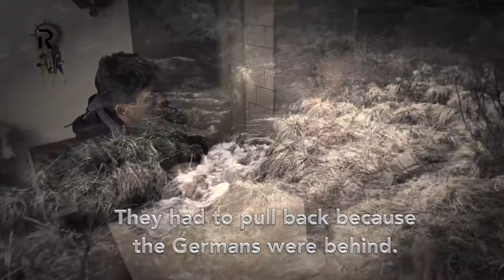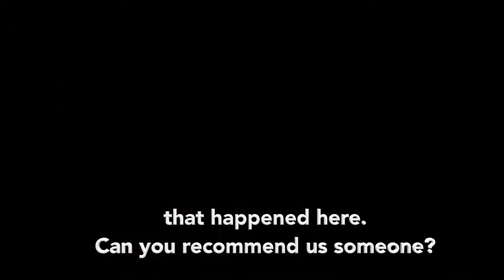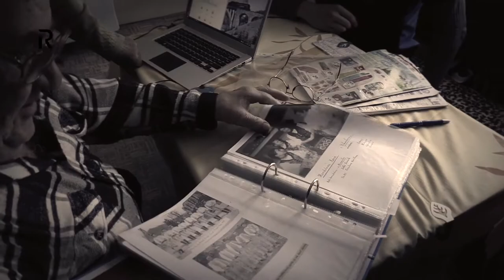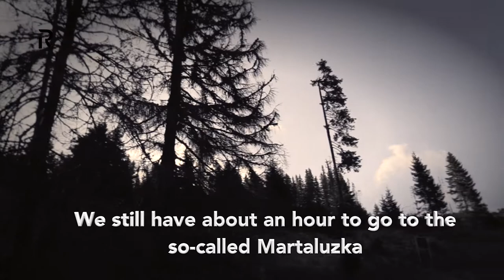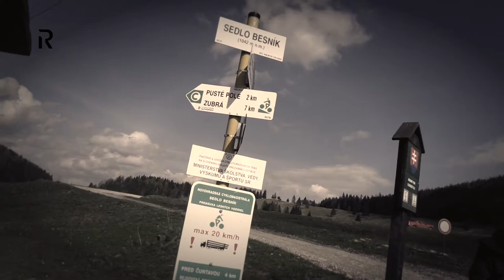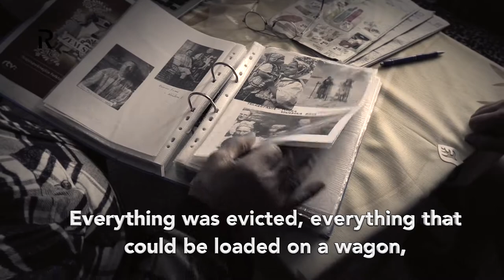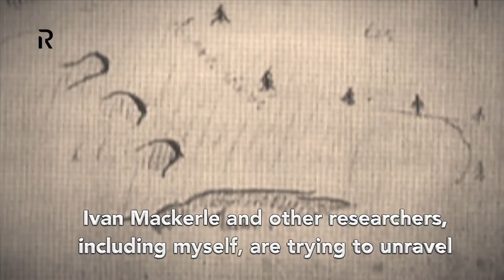Expedition Moonshaft: New discovery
A new hypothesis about the origin of the lost shaft. An expedition to solve Slovakia's greatest mystery.